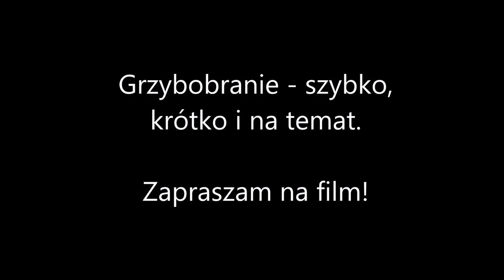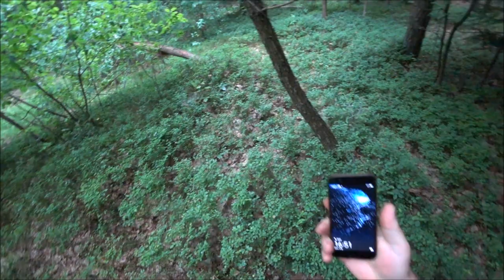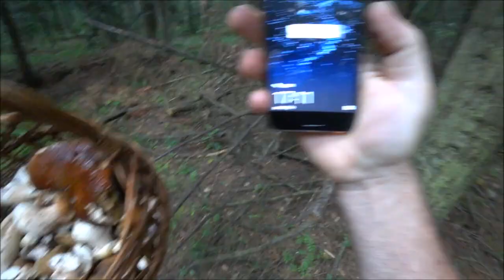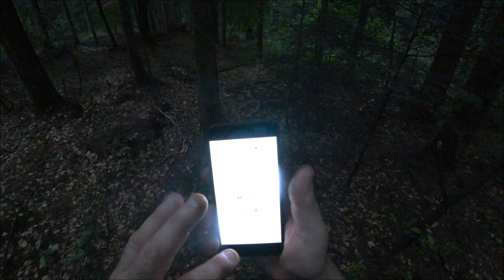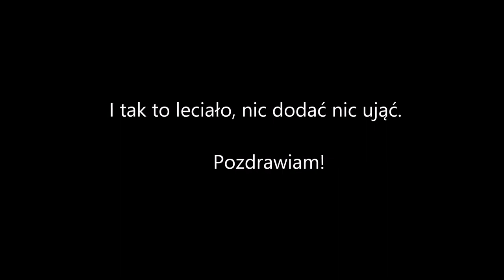Grzybobranie - szybko, krótko i na temat.